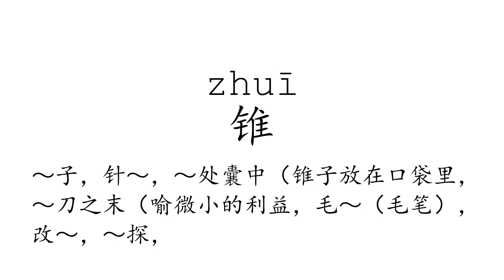Learn Chinese with strokes, pronunciation and words (How to pronounce Chinese character 锥)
How to write and pronounce the 3524th frequently used Chinese character: 锥.

1, The meaning of a word changes according to its tone.
2, It is the only pictographic language still in use today, which is quite intuitive.
3, It is one of the most ancient languages, but still adapting newly-created words stably.